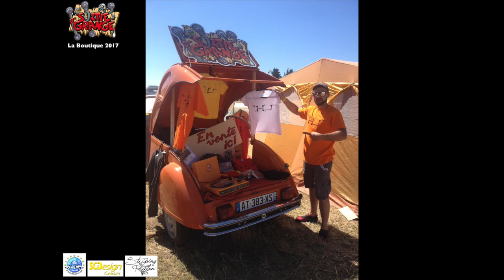La Boutique Sortie d'Grange Stand Merchandising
Sortie d'Grange La Boutique de Produits Dérivés...